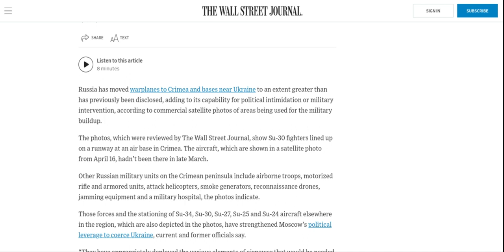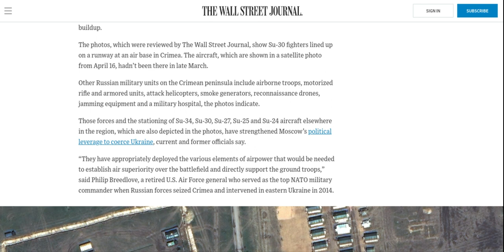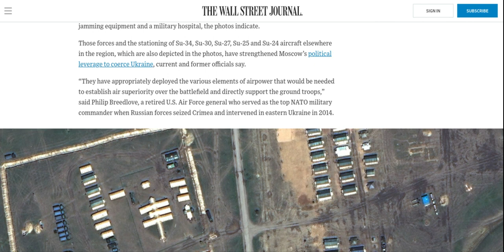BREAKING NEWS!! NEW SATELLITE PHOTOS SHOW DOZENS OF RUSSIAN FIGHTER JETS IN CRIMEA!!